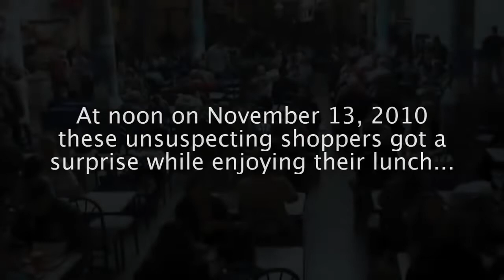Christmas Food Court Flash Mob, Hallelujah Chorus Must See!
- On Nov.13 2010 unsuspecting shoppers got a big surprise while enjoying their lunch.  Over 100 participants in this awesome Christmas Flash Mob.  This is a must see!

*You can now purchase the audio from this performance on ITunes, and Amazon.com!  Just search "Christmas food court flash mob" or use these direct

to wish everyone a very Merry Christmas!

To learn more about Alphabet Photography Inc. and to receive news and updates join our facebook page!